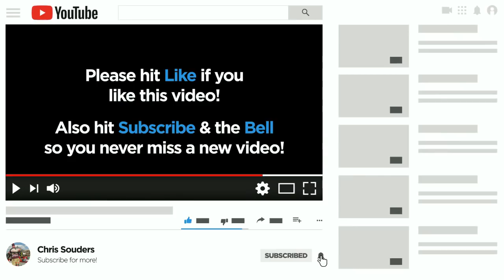Awsome day of CATCHING Blue Catfish with Doc Lange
In today’s video join Chris Souders of Slunger Cat Outdoors and Doc Lange from Catfish Weekly as they hit the Ohio River in search of Bluecat Catfish. Using gizzard shad as bait Chris and Doc start the day off slow but end up catching over twenty fish during the day of fishing including a hybrid bass and a Muskie. So join Chris and Doc as they share tips and tricks throughout the day to help you learn how to catch more and bigger fish.

  Chris's Favorite Fishing Gear Links

Penn Squal Catfishing reels

Ande Monster fishing line

1/0 Crane Swivels

3 Way Crane Swivel

Chain Swievls

Dur Lock Snap

Pre Tied Rig Storage Bag Waterproof

Plano Storage Boxes

OR12 OffShore Planner Board Left side

OR12 Off Shore Planner Board Right Side

Off Shore SST OR37 Right side planner board

Off Shore SST OR37 Left Side planner board

Pig Tails for OffShore Planner Boards -
          Bait Fishing Gear Links

FITEC Ultra Spreader cast net 1/2 inch mesh by 10ft

FITEC Ultra Spreader cast net 1inch mesh by 10ft

Bait Fishing rods

Bait Fishing Reels

Bait Rod Fishing Line

Comal 2 inch Peg Floats

Skip Jack Daiichi Sabiki Rigs

Skip Jack Jigs

Skip Jack Jig Heads

Skip Jack White Curly Tail 1.5 inch for jig heads

Mooneye/Bluegill Hooks

                        Bait Tank Additives

Stress Coat Water Conditioner

Foam Off

Bait Tank Salt

Bait Tank Box Filter Material

Bait Tank Filter Socks

                           Boat Equipment and Accessories

Minn Kota Terrova Trolling Motor with IPilot

Red LED Waterproof Strip lights

White LED Waterproof Strip Lighting

Boat Drift Socks

Minn Kota On Board Battery Charger

                         Video Equipment and Accessories

GoPro Hero 4

GoPro Accessory Kit

GoPro Flex Clamp

GoPro Batteries

Video Tripod

64GB Micro SD Card